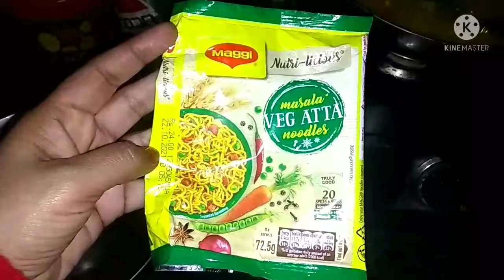raja ki rani ko banna pda nokrani Tasty or yumy maggi